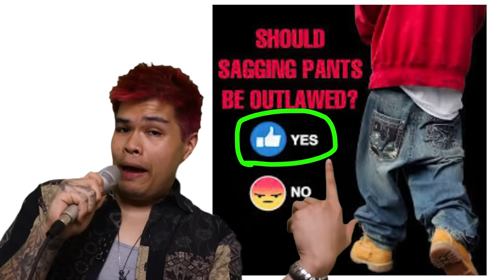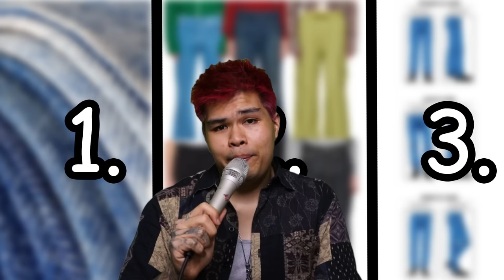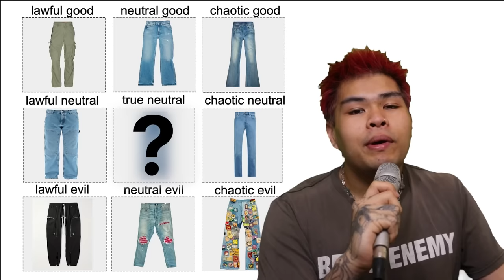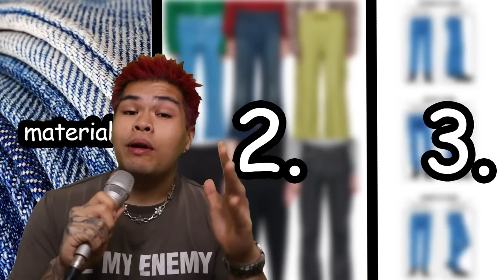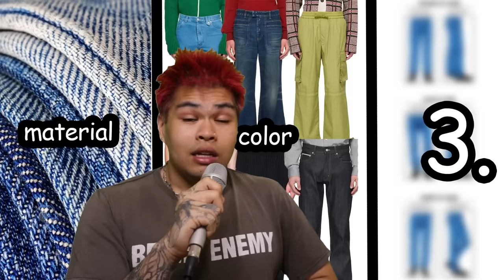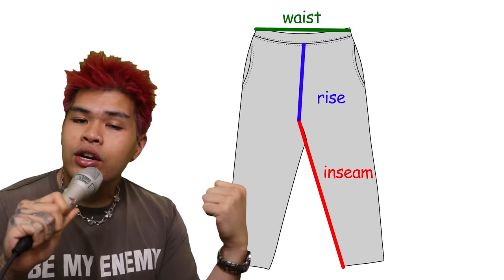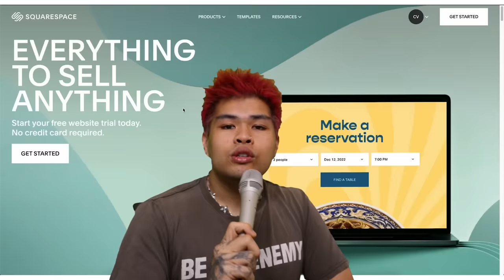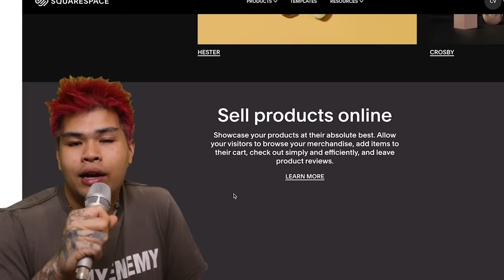THE "BEST" PANTS IN FASHION